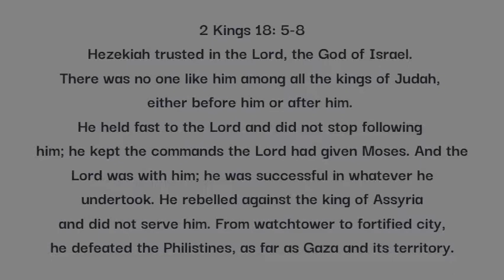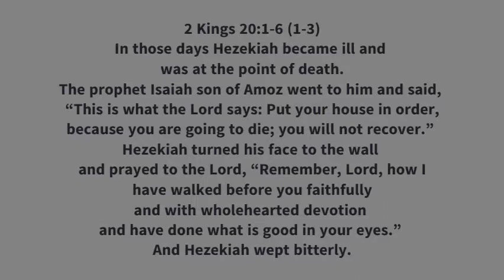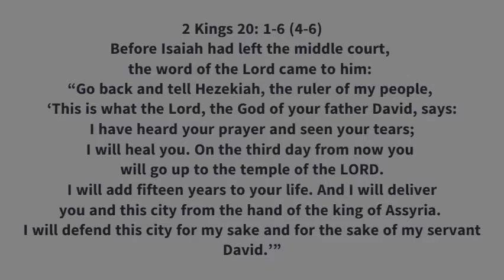Hezekiah : The king with unshaken faith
This video talks about the consistency of faith Hezekiah had in the Lord. God listened to his faithful prayer and answered him.